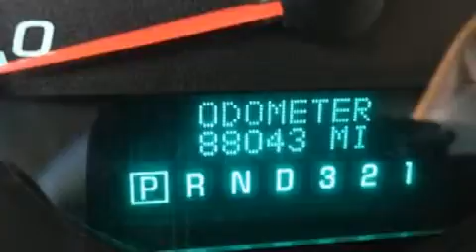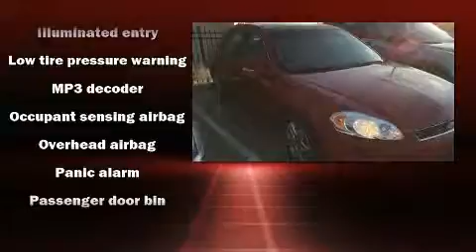2008 Chevrolet Impala LS in Rockwall, TX 75087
Sensibility and practicality define the 2008 Chevrolet Impala. This 4 door sedan still has less than 90,000 miles! A 3.5 liter V-6 engine pairs with a sophisticated 4 speed automatic transmission, providing a smooth and predictable driving experience. Top features include air conditioning, delay-off headlights, front and rear reading lights, a tachometer, a trip computer, power door mirrors, remote keyless entry, and 1-touch window functionality. Chevrolet also prioritized safety and security with features such as: dual front impact airbags with occupant sensing airbag, head curtain airbags, a panic alarm, onStar, and 4 wheel disc brakes. This car was designed with safety in mind, allowing you to drive with even greater assurance. We have a skilled and knowledgeable sales staff with many years of experience satisfying our customers needs. They'll work with you to find the right vehicle at a price you can afford. Stop in and take a test drive!